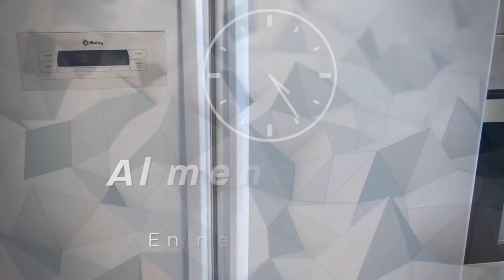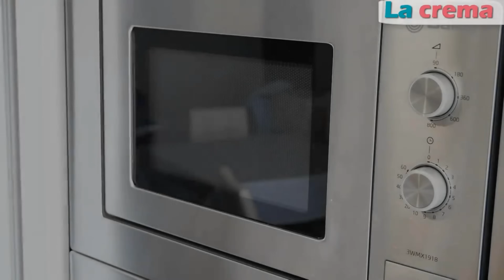😋 ¡Irresistibles! Los 3 POSTRES más FÁCILES y Rápidos, recetas deliciosas 🍰"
Sumérgete en el mundo de los postres con estas 3 recetas fáciles y deliciosas. Desde tartas esponjosas hasta helados caseros, ¡descubre el placer de lo dulce en minutos!

El muy cremoso:
Ingredientes:
500 ml de leche (2+1/2 tazas).
150 gr de azúcar (3/4 de taza).
10 ml de esencia, extracto o aroma de vainilla (1 cucharada).
40 gr de cacao en polvo puro (1/3 de taza).
60 gr de maicena, almidón o fécula de maíz( 1/2 taza).
100 gr de chocolate (1/2 tableta).
100 gr  de mantequilla (3/4 de taza).
Para le montaje:
150 ml de nata, crema de leche, crema para batir o montar (3/4 de taza).
300 gr de galletas, vainillas o bizcochos (2 paquetes).

Elegante de chocolate
Ingredientes:
80 gr de galletas (en mi caso tipo Oreo) de 12 a 20 unidades.
30 gr de mantequilla (1 cucharada).
180 gr de yogur (1+1/2 unidades).
70 ml de leche (1/3 de taza).
50 gr de azúcar (1/4 de taza).
20 gr de miel (1 cucharada).
150 gr de chocolate (1+1/2 tazas).
5 gr de gelatina neutra o grenetina (1 cucharadita).

El pastel cebra:
Ingredientes:
4 huevos L.
150 gr de azúcar (3/4 de taza).
10 ml de esencia extracto aroma de vainilla (1 cucharada).
1 pizca de sal.
180 ml de aceite( 1 taza).
200 ml de leche (1 taza).
250 gr de harina (2 tazas).
16 gr de levadura química, polvo para hornear o baking powder (1 cucharada).
5 ml de vinagre (1 cucharadita).
Para la parte de chocolate:
40 gr de cacao (2+1/2 cucharadas).
100 ml de leche (1/2 taza).

Sólo tienes que pinchar en este enlace ⬇️⬇️⬇️⬇️⬇️⬇️